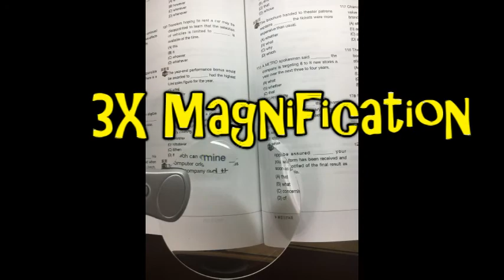Clip-on Desk Lamp LED Illuminated Magnifier-ML35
ML35- Reading LED Lighted magnifier With clips
adjustable gooseneck, equipped with 2 LED Lighted, hand-free